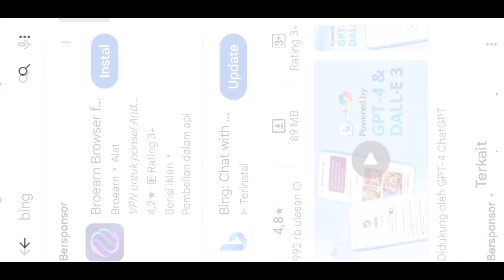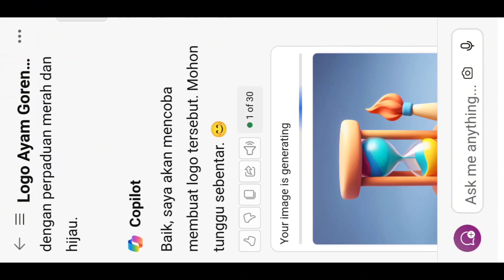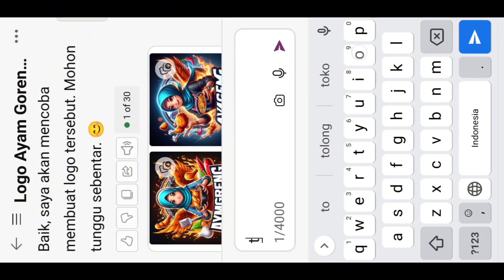prompt bing image creator logo